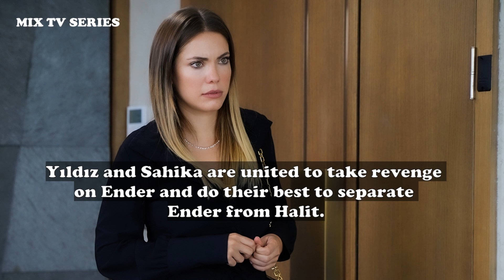Yasak Elma - Episode 85 Preview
Yasak Elma / Forbidden Apple - Episode 85 Summary English Translation and Still Photos

New episode air's Monday, 16 November at 8 pm on Fox.